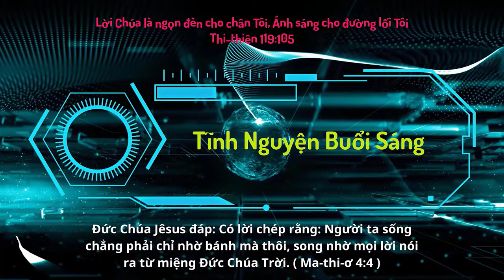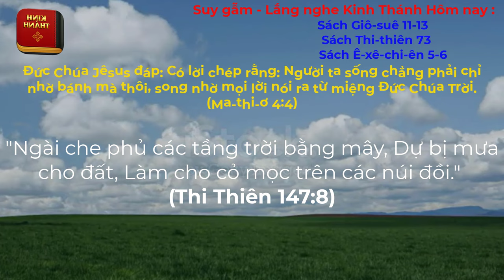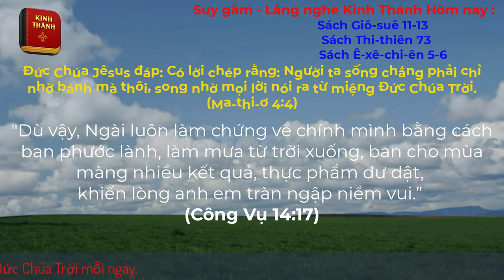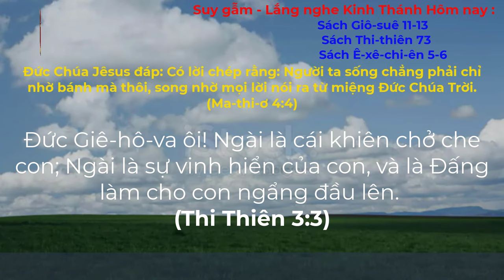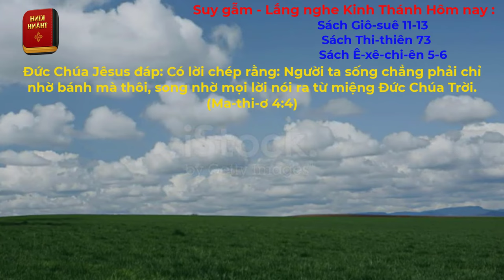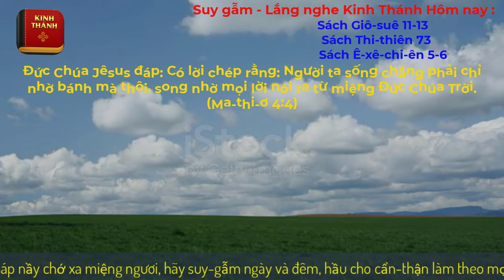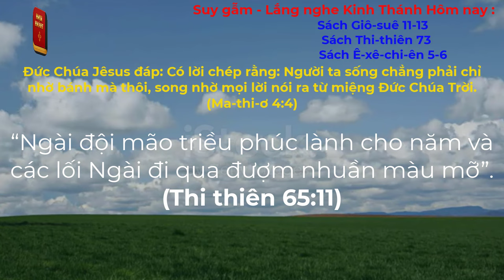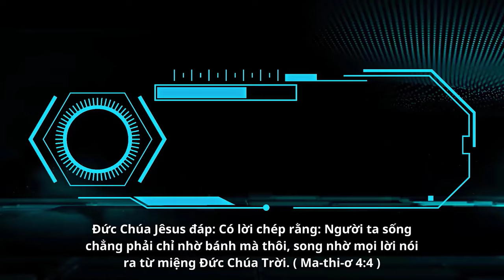Oneway Radio | Tĩnh Nguyện Hằng Ngày 19/10/2023 | Dưỡng Linh cơ Đốc